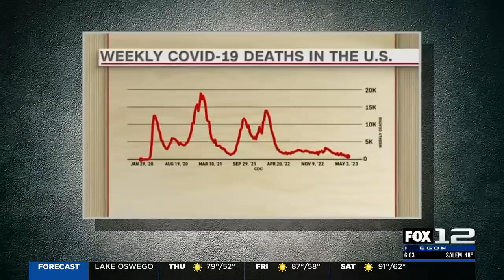Oregon lifts many COVID-19 guidelines as federal emergency ends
The federal declaration of an emergency for COVID-19 ends Thursday, and Oregon is also ending their public health emergency status as well.